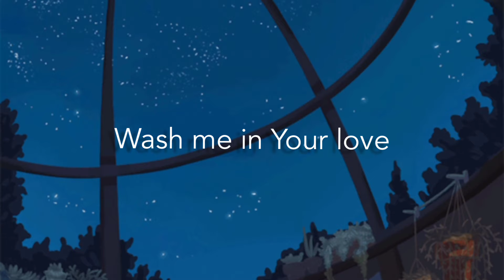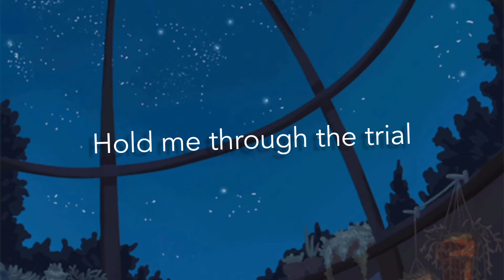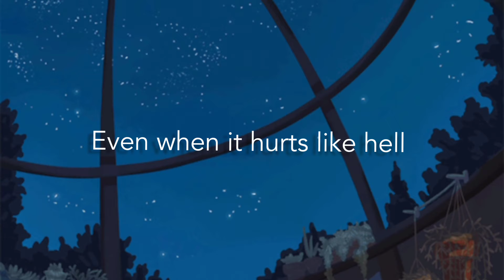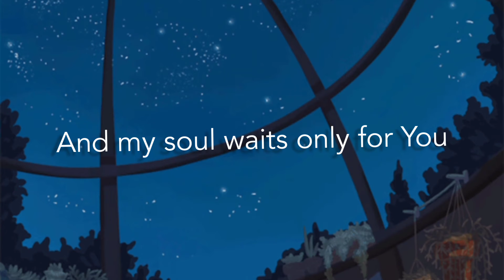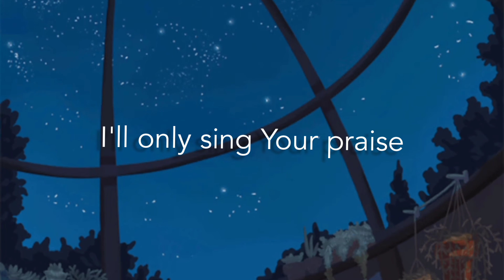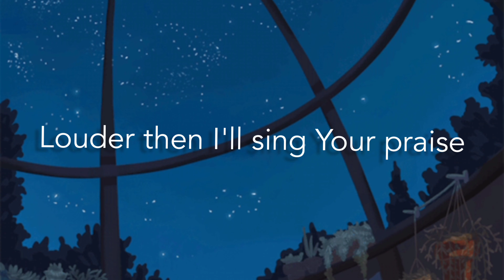Even when it hurts [live] - Hillsong United (lyric video)